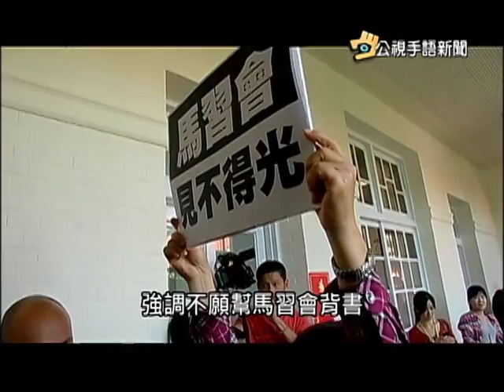20151105 公視手語新聞 馬習會週六登場 府院赴立院報告